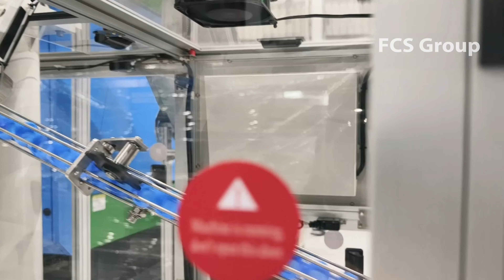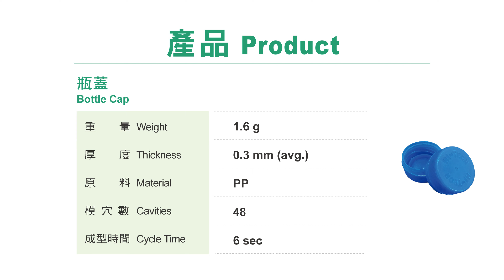瓶蓋 48 Cavities Bottle Cap | FCS CT-180e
It is a newly released model of All-Electric injection molding machine by FCS. The applicable industries include packaging, optical element, medical, and 3C appliance such as laptop or multifunction printer parts, etc. With its clamping force ranging from 50 tons to 900 tons.